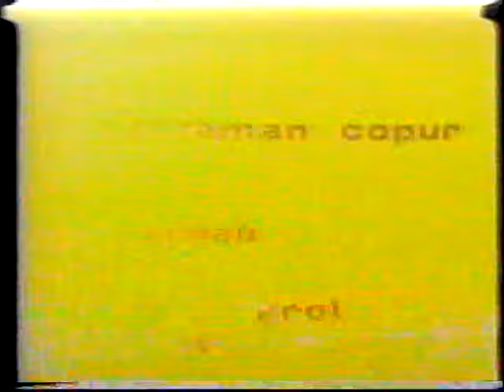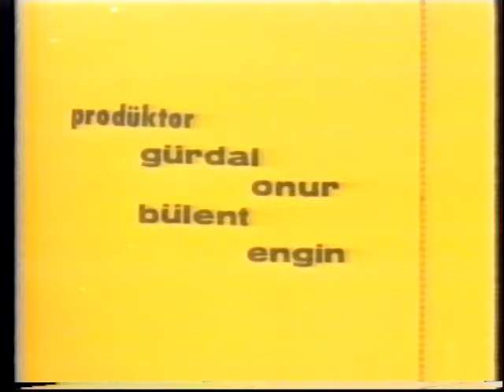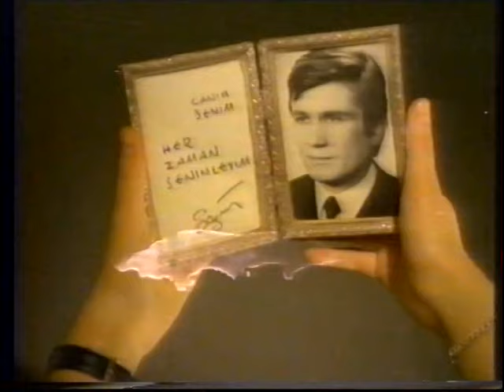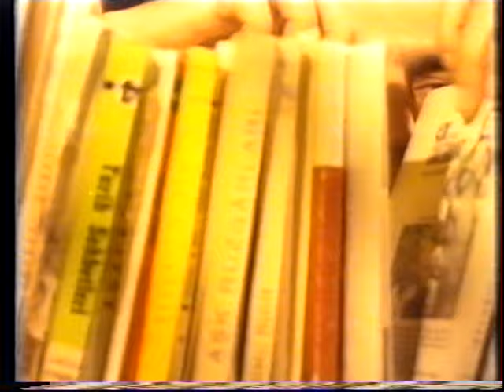Bir Kadın Tuzağı & Üvey Baba (1971) Fikret Hakan, Lale Oraloğlu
Bir Kadın Tuzağı & Üvey Baba (1971); Fikret Hakan, Lale Oraloğlu'nun oynadığı Türk filmidir.

Yönetmen Lale Oraloğlu
Senaryo Lale Oraloğlu
Yapımcı Gürdal Onur
Görüntü Yönetmeni Ali Uğur
Oyuncular: Fikret Hakan, Lale Oraloğlu, Alev Oraloğlu, Orçun Sonat, Güzin özipek, Avni Dilligil, Tülin Oral, Selma Sonat

Konu: Film, çocuğunu evlatlık olarak bir aileye veren bir kadının yaşadığı çatışmaları anlatır. Suna ve Fikret çifti çocuklarının olmamasından muzdariptir. Suna, kendisinden yaşça genç olan kocasını kendine bağlamak için çocuk istemektedir. Ancak çift, sağlık sorunları nedeniyle uzun bir süre çocuk sahibi olamaz. Suna son hamileliğinde de çocuğunu kaybeder. Fikret, bu haberin karısını psikolojik olarak çok yıpratacağını düşünür. Bu nedenle bir çare bulmaya çalışır. O sırada yeni doğum yapmış olan Leyla ise aynı hastanede yatmaktadır. Ölmek üzere olan Leyla, çocuğunu Fikret’e vermeyi kabul eder..

Diziler;